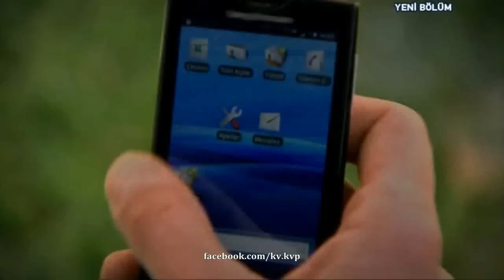Cahit Mematiyle kafa yapıyor